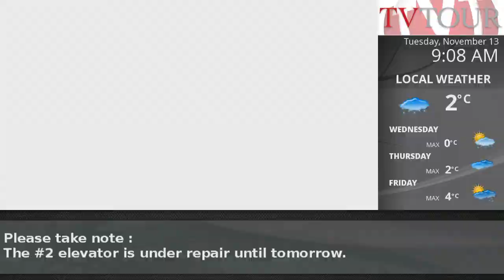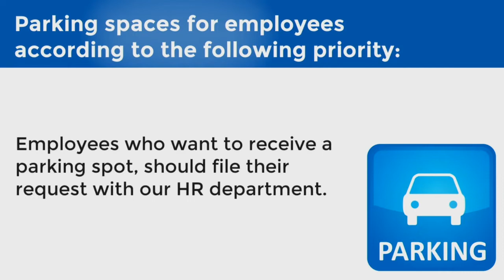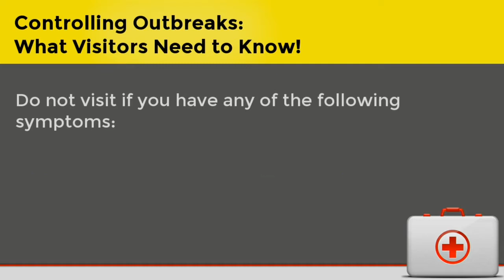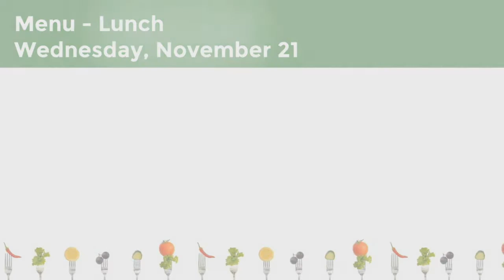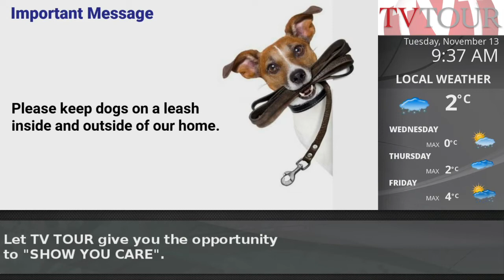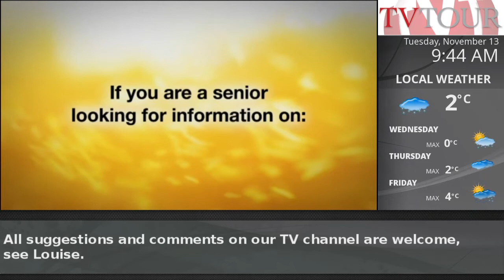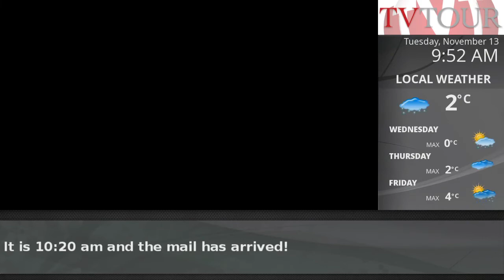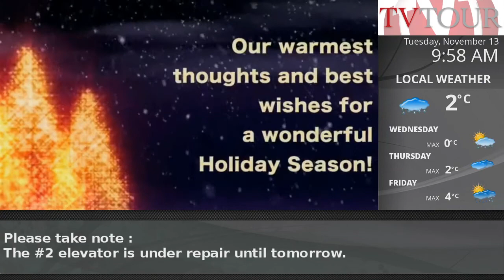TV TOUR - Demo - 2018